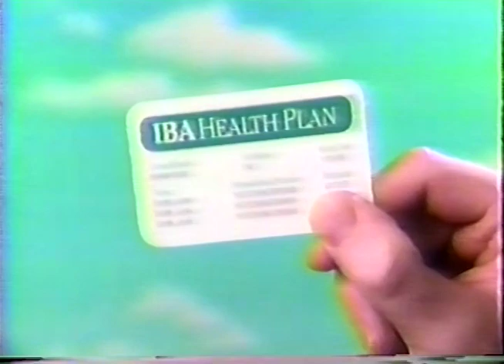IBA Health Plan commercial (1995)